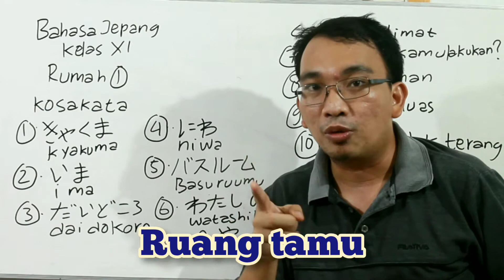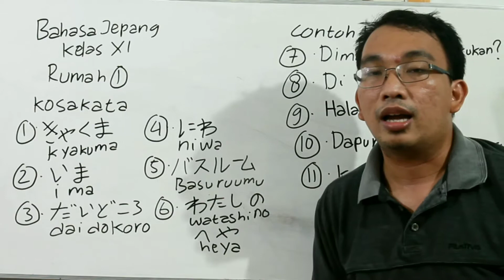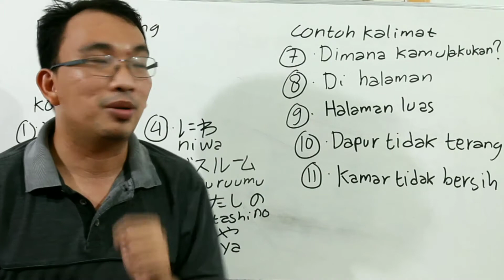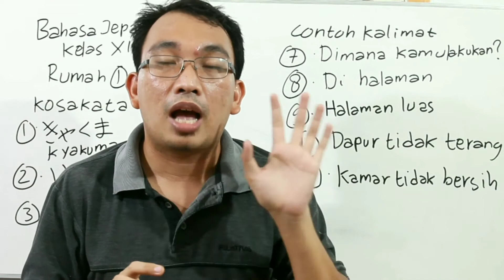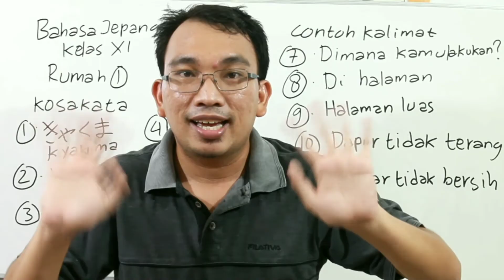Bagaimana kamarmu? (Bahasa Jepang kelas XI Rumah (1)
Kali ini tema ketiga pelajaran kelas XI yaitu mengenai rumah. Yaitu menyatakan tempat/ruangan dan bagaimana keadaannya. Dengan menonton video ini, kamu dapat menjelaskan mengenai keadaan suatu tempat yang ada di rumahmu.